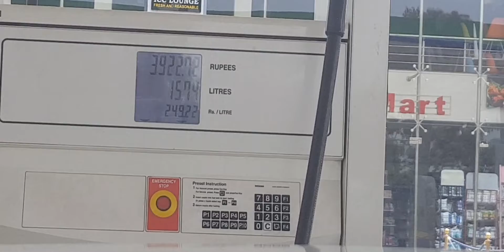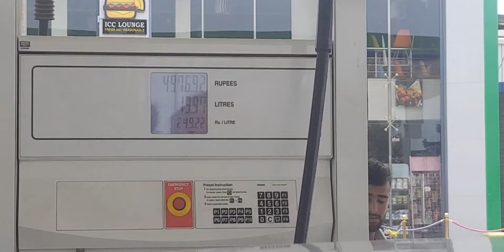2nd Day of Eid-Ul-Adha At Peshawar| پېښور کې د لوي اختر دويمه ورځ